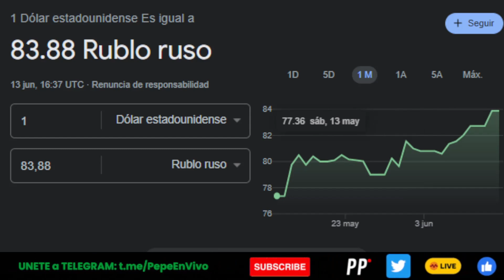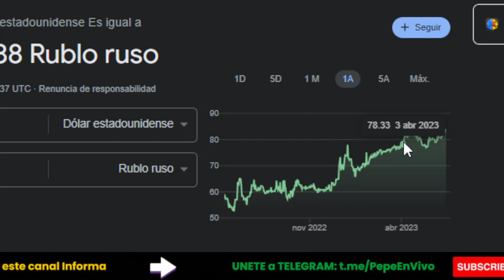🚨 ÚLTIMA HORA: EVACUAN a 100000 por Ciclón Biparjoy | POLICIA salva a Mujer de SECUESTRO